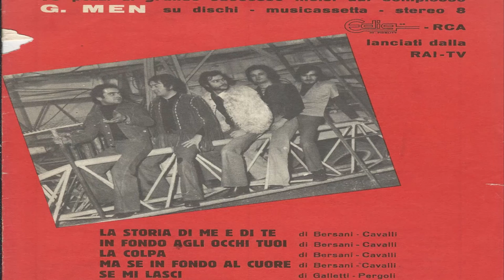Se mi lasci (Terz.1969) Harmonica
Harmonica Bravi Alpini 2x16 in C
Instrumental song performed with harmonica
Autori: Galletti - Pergoli

Un successo dei G.Men (complesso musicale di Rimini)
 che si ballava in tutte le sale da ballo a fine anni 60